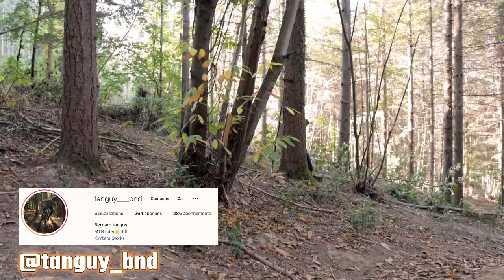BIKE PARK MBtrailworks à Montbrun-Bocage (Canon R6 + Canon 6D Mark II)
Voici notre découverte du bike park à Montbrun-Bocage avec 2 membres de l'équipe MBtrailworks. !

On en profitera aussi pour parler matériel en faisant un tour de leurs équipements, protections et marques de vélos.

Tanguy:
Commencal méta tr 2021
Roues Mavic crossmaxXL
Pneus Hutchinson griffus
Rock show lyrics select + avec la préparation qui va bien
Amortisseurs rock shox super delux select + avec une bonne préparation
Transmission sram sx
Frein Shimano deore 4 piston
Dropper KS

Louis:
Cadre: Orbea Rallon R5 XL
Fourche: Manitou Mezzer Pro 170mm
Freins: Hayes Dominion A4
Cintre: Renthal Fatbar alu 800mm 40mm de Rise
Potence : Raceface Aeffect 50mm
Poignées: ODI x Troy Lee Designs
Amortisseur: fox DPX2 Kashima (le jour du tournage) et souvent SR Suntour TriAir
Pneu avant : Maxxis Assegai Double Down MaxxGrip 29x2,5
Pneu arrière : Vittoria Mazza Graphene 2.0 29x2,5
Roue avant : DT swiss spline 1900 29"
Roue arrière : DT Swiss ex 511 monté (par mes soins) sur moyeu Hope pro4
Derailleur: Shimano XT m9000 (11v) chappe longue
Shifter: Shimano XTR m9000 (11v)
Cassette : Ryet 9-46

Réalisé par Onde Productions (audio/visuel)

Vtt vélo descente videaste sport extreme
DH parc vttiste ION marque protection
matériel vélo équipement riders riding
vlog fr france francais campagne
forêt nature film
canon eos r6 EOS R6